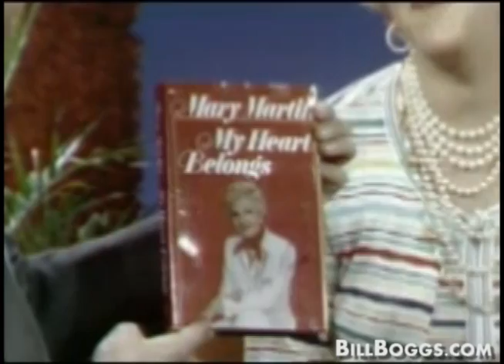Lillian Gish, Helen Hayes, & Mary Martin Interview with Bill Boggs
YouTube Managed by Exit 172 Productions, LLC.